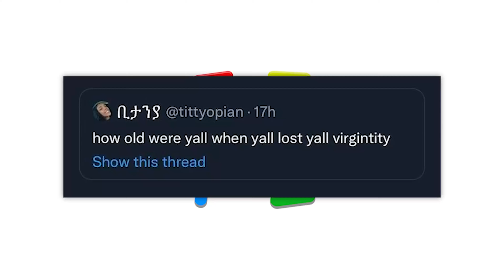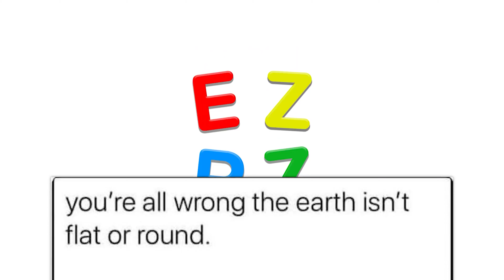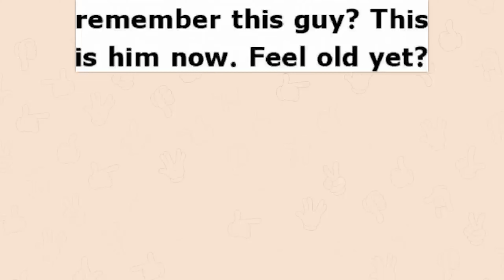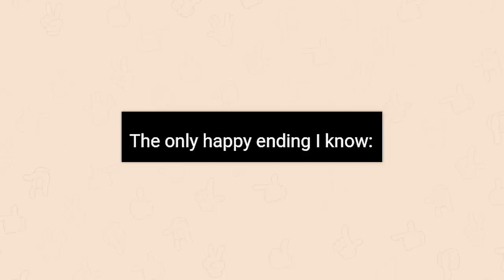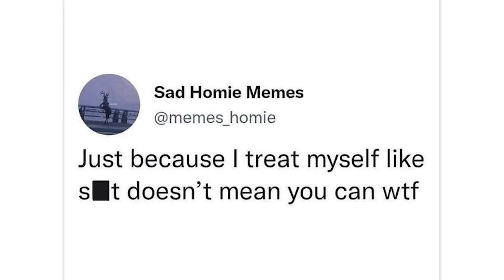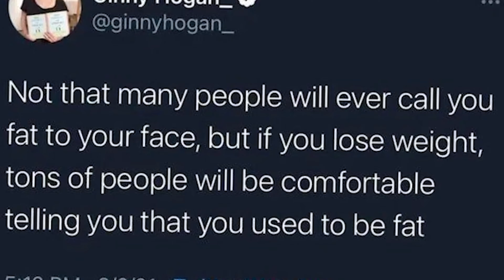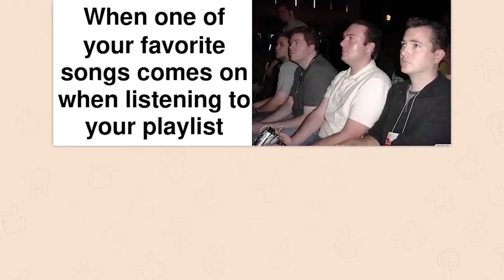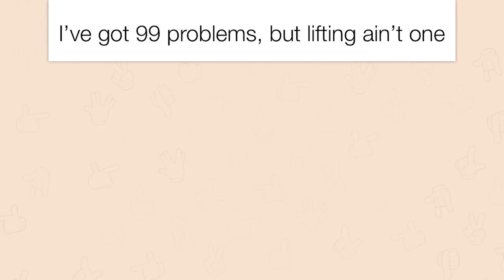memes i found in the back of my refrigerator